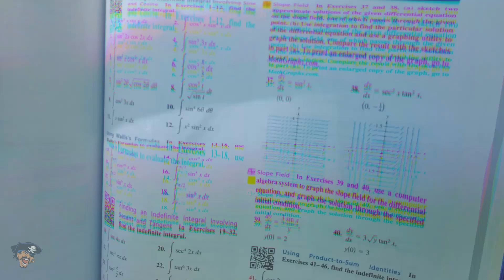Senior Advice from Class of 2020, Eleanor Roosevelt High School